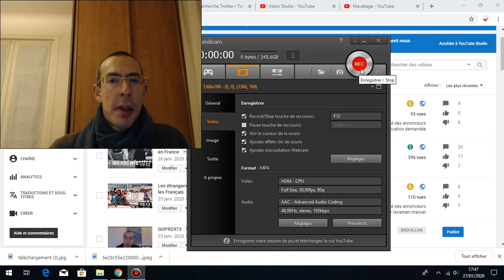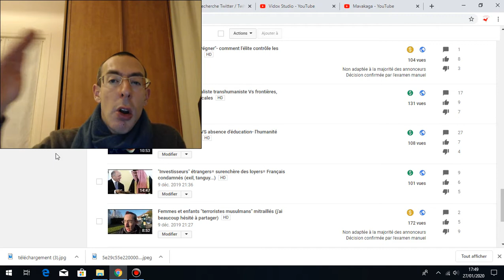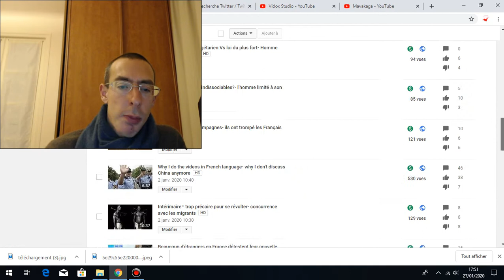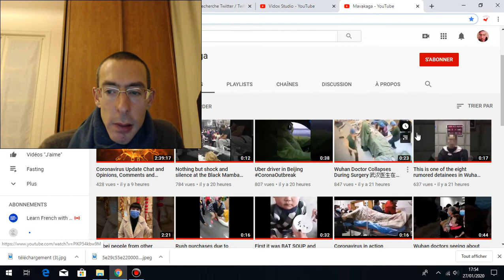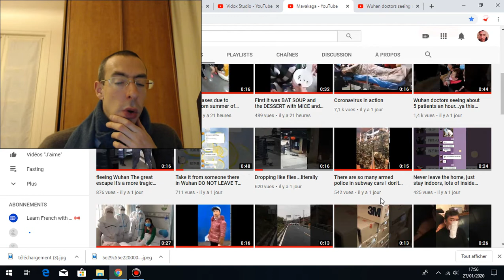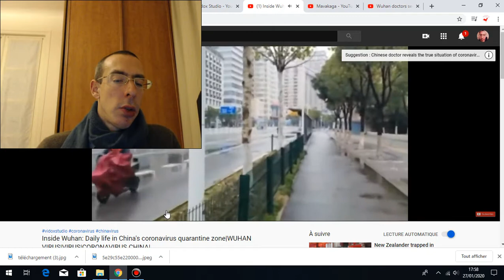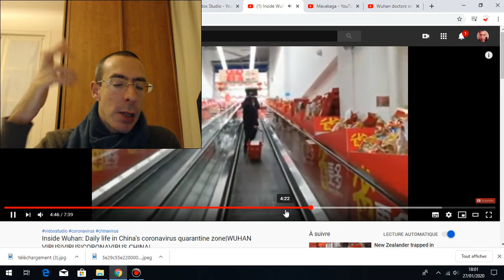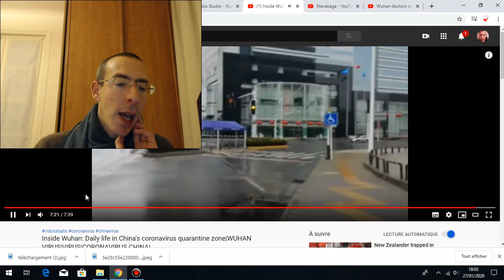La Chine ce n'était jamais pour moi- honnête, idéaliste, gentil, intelligent- pas hypocrite-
►Support me